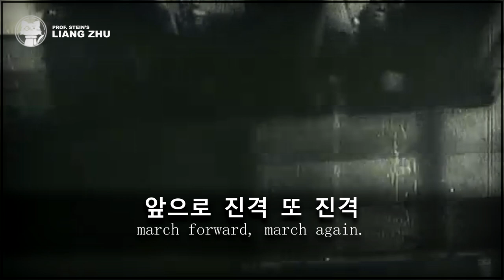"March and March!" • 진군 또 진군! • [⭐ LYRICS KOR/ENG] [🇰🇵 DPRK]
Original title: 진군 또 진군!
Translated title: March and March! Advance and Advance! 進軍また進軍
Interpret: Korean People's Army Band
Lyrics: Hwang Hakgeun 황학근
Year:  1950

My helping Hand with translation: Ace.Hiromichi Kato 撃墜王 加藤弘道

Lyrics: "March and March!" • 진군 또 진군!

진군이다 진군이다 앞으로 진군 또 진군
원쑤미제 물리치며 용감하게 나아간다
내 조국 침범한 놈 용서할소냐
사랑하는 이 강토를 짓밟은 원쑤
복수의 총창 높이 들고 무찌르며 나아간다

진격이다 진격이다 앞으로 진격 또 진격
남녘땅을 해방하러 질풍같이 나아간다
조국의 통일 위해 번영을 위해
이 땅에서 원쑤미제 쓸어버리자
수령님의 부르심 따라 결사전에 나아간다

Lyrics Japanese:

進軍だ、進軍だ、前へ進軍、また進軍。
怨讐米帝を討ち払い、勇敢に進み往く。
我が祖国を侵犯せる奴等を容赦できようか。
愛するこの国土を踏み躙りし敵ども。
復讐の銃剣高く掲げ、討ち破り進み往かん。

進撃だ、進撃だ、前へ進撃、また進撃。
南の地を解放せんと、疾風の如く進み往く。
祖国の統一の為、繁栄の為、
この地より怨讐米帝を払い去れ。
首領様の呼び声に従い、決死戦へと赴かん。

LIANG ZHU | Historical and Cultural Music